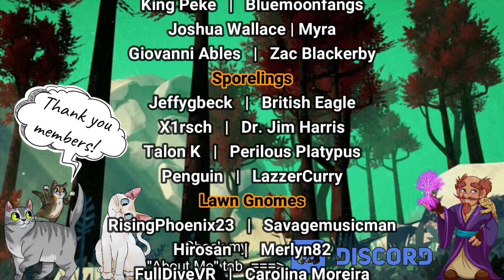Sandopolis - Sonic & Knuckles [Knuckles Playthrough], Let's Play, Pt. 3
Hello Friends,
I am happy to bring to you, a game from my childhood, Sonic & Knuckles!
Whilst I know that this game can be hooked up with other Sonic games, I wanted to play through the base game itself before exploring combinations!
As a child, I played this game to death (laterally, as I never beat it). I found it to be such a challenge, that young Soul had to shelve it, incomplete.
Now, as a big bearded Adult, I am tackling the game that gave me grief as a child!

A big shoutout to our folks in the Counting Channel of my Discord that made this happen!
If you want to join in on the Counting Channel, please visit the "About" section of my YouTube for a Discord link.
You can help bring more Retro games to the channel!